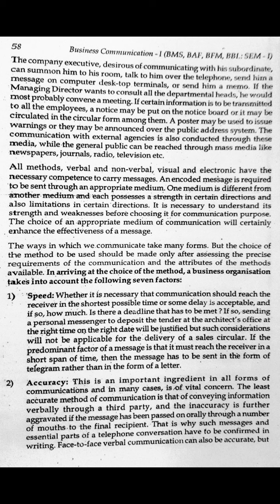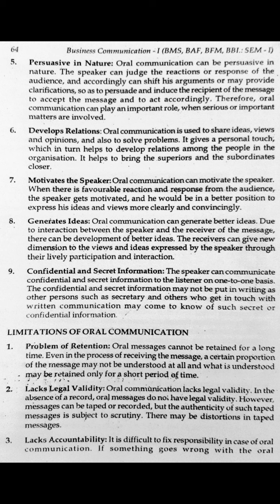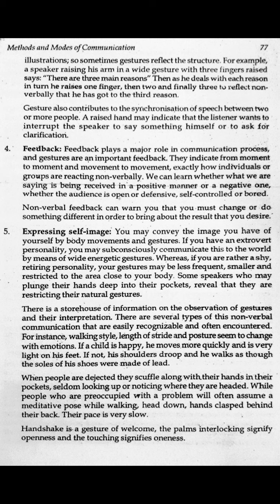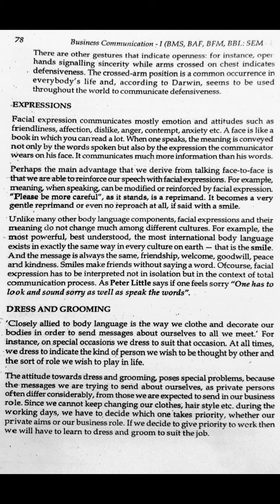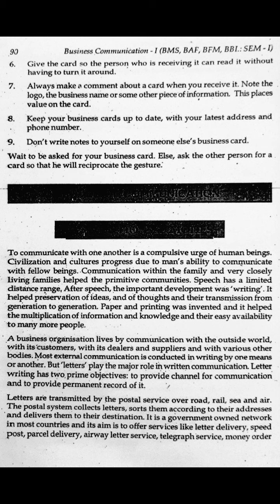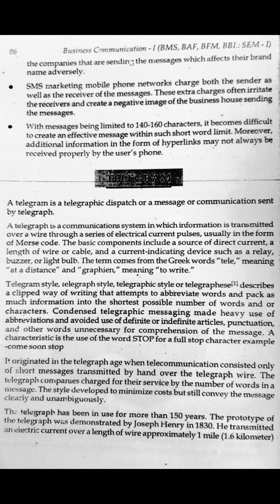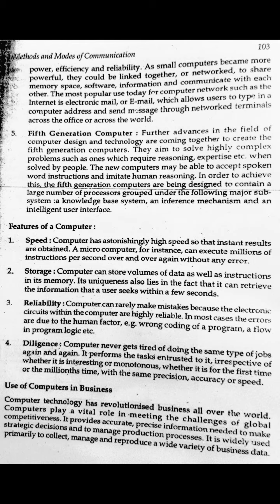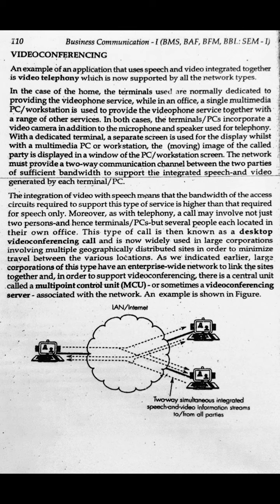FYBAF | FYBFM | FYBMS | FYBBI BUSINESS COMMUNICATION NOTES SEMESTER-I